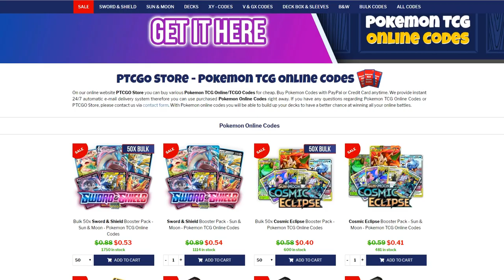This New ADP Combo is MAD! - Pokemon TCG Online Gameplay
I just want to take the time to thank you for your support of my channel. You are the reason why I am so motivated to make my videos and provide you with fresh deck lists.

Much Love